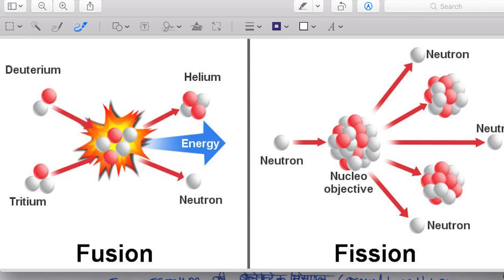29 October 2018, हिन्दी Prelims Updater Series, News Discussion hindu, PIB, Yojana UPSC, CSE, IAS